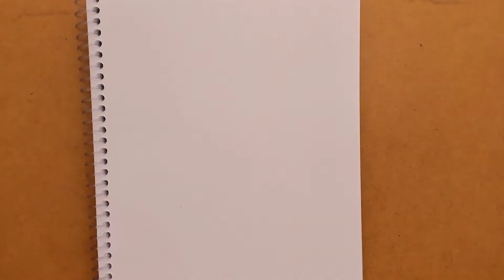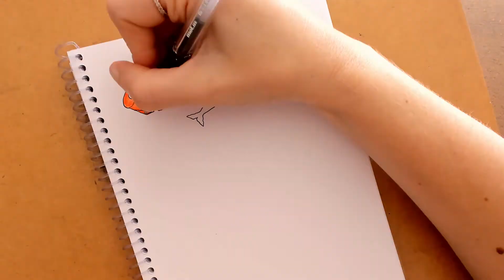Testando o novo kit de CANETAS GEL NEON! | Vanessa Marella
No vídeo de hoje, nossa artista parceira Vanessa Marella (@vanessamarellaart) realizou um pen test do novo kit de CANETAS EM GEL NEON!